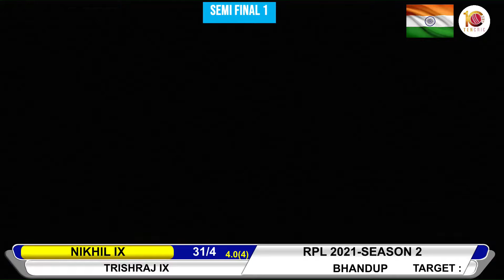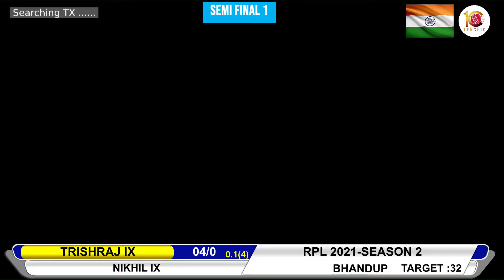SEMI FINAL-1 TRISHRAJ IX VD NIKHIL IX AT RPL 2021 | BHANDUP